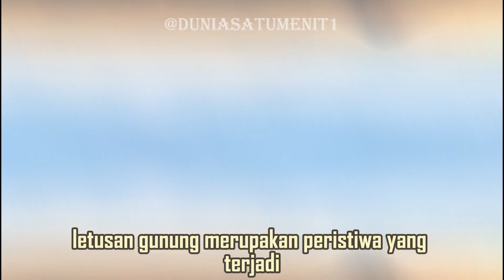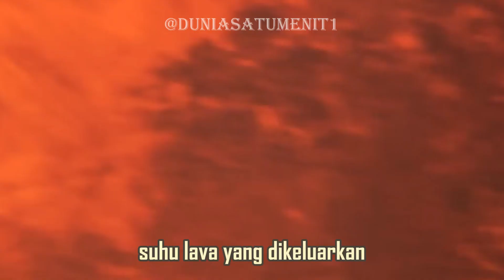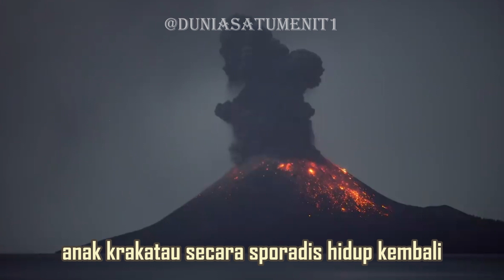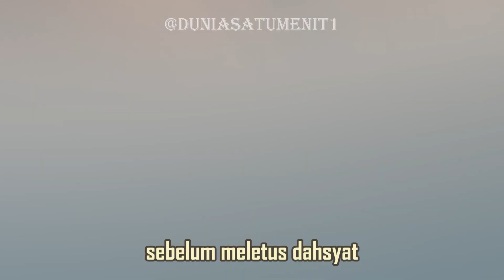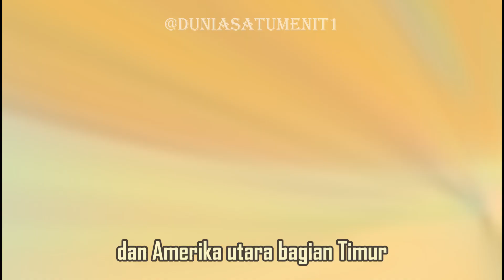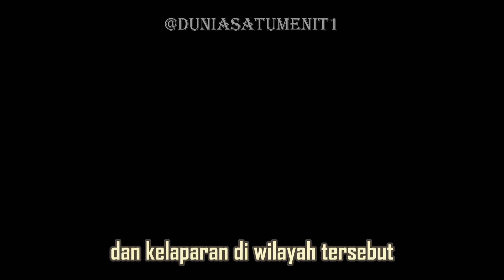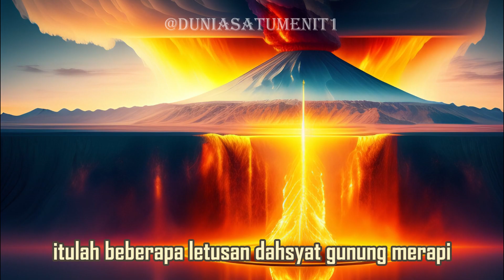Letusan Dahsyat Gunung Berapi - Dunia 1 menit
Inilah letusan gunung berapi yang terbesar di dunia